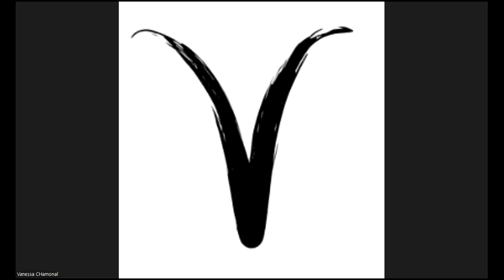BELIER Horoscope NOVEMBRE 2022 : Toujours vers plus d'indépendance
* Photo d'une œuvre urbaine de Gil KD